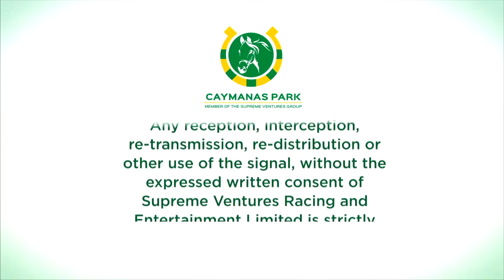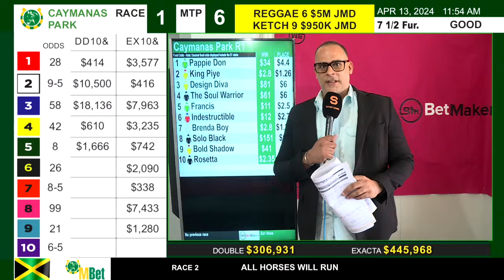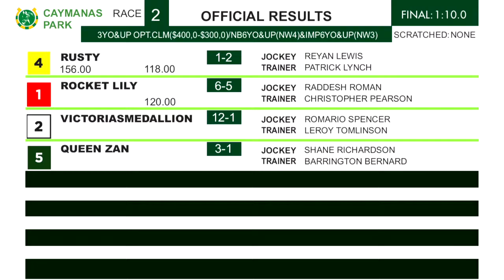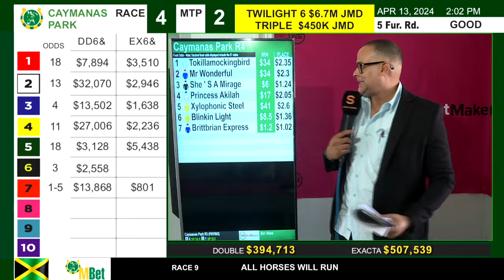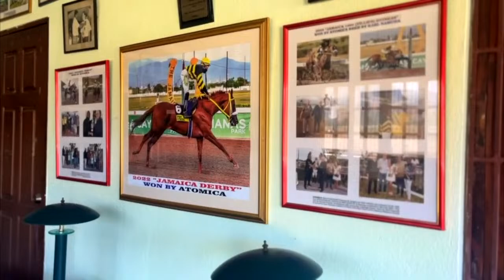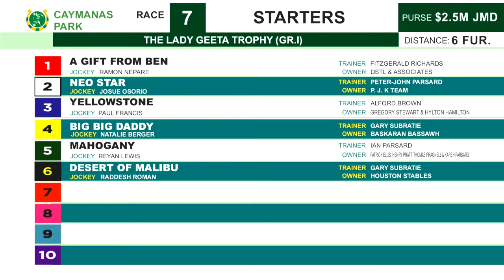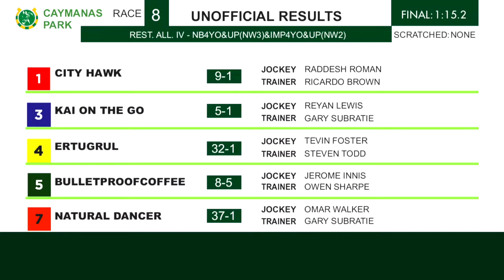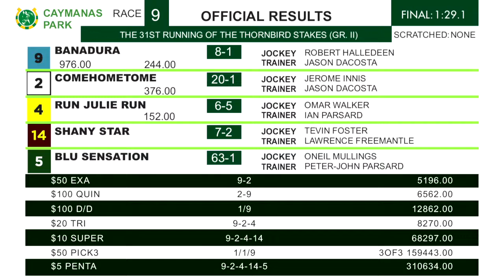Caymanas Park Jamaica | Saturday, April 13, 2024.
Featuring:
THOROUGHBRED OWNERS & BREEDERS ASSOC. OF JA. TROPHY.
THE LADY GEETA TROPHY (GR.I)
THORNBIRD STAKES (GR.II)